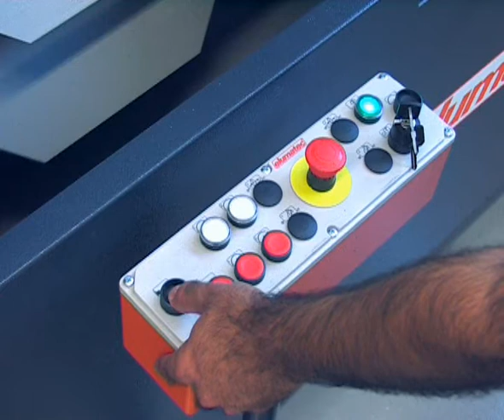AKS134- Notching Saw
Elumatec Germany